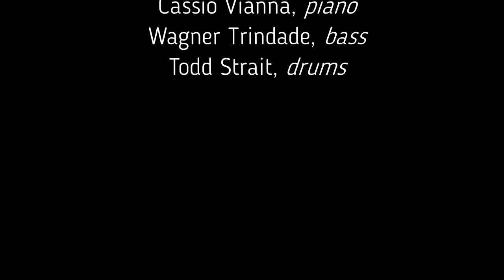Good Ol' Groove - Cassio Vianna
Vianna Bergeron Brazilian Jazz
Live at the Jazz Station, Eugene, OR. June 24, 2023.

Tom Bergeron, sax
Don Latarski, guitar
Cassio Vianna, piano
Wagner Trindade, bass
Todd Strait, drums

"Good Ol' Groove" by Cassio Vianna